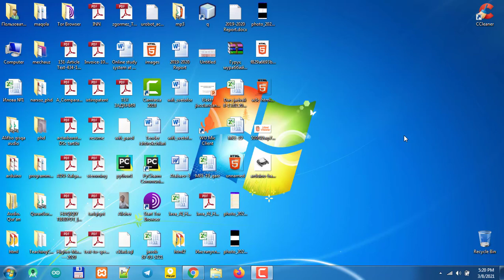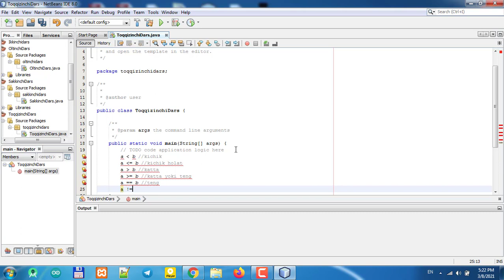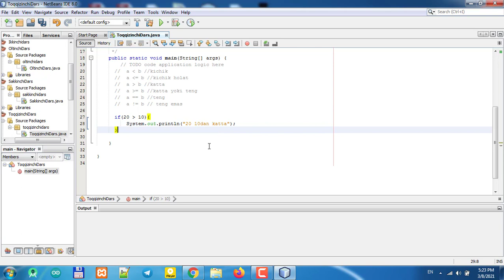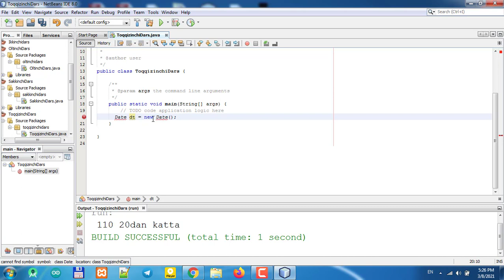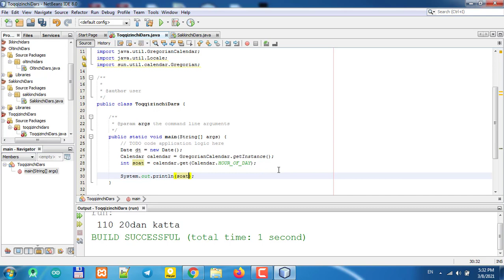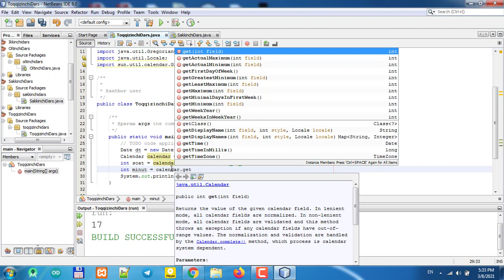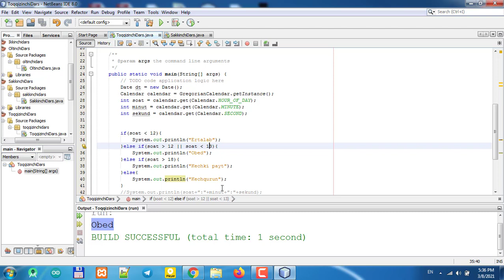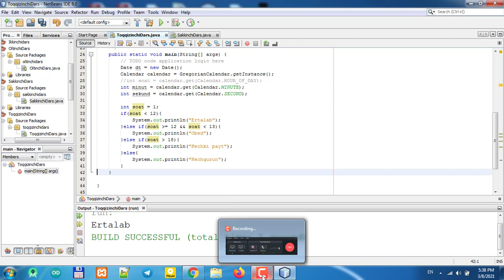Java Dasturlash 9-online dars(if...else holatidan foydalanish)